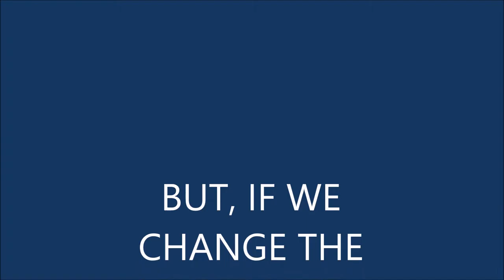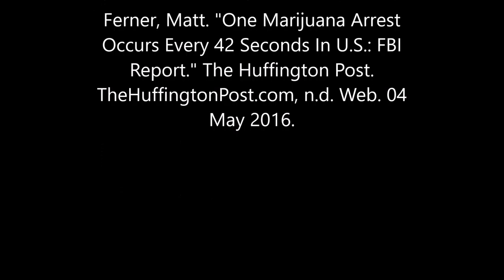CJC Movie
CJC